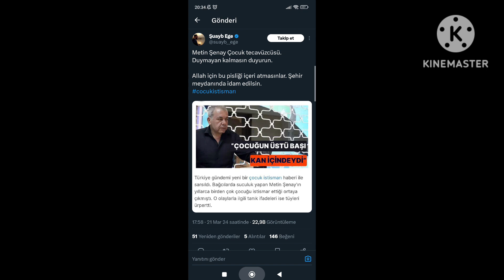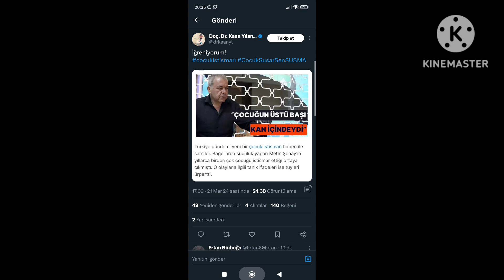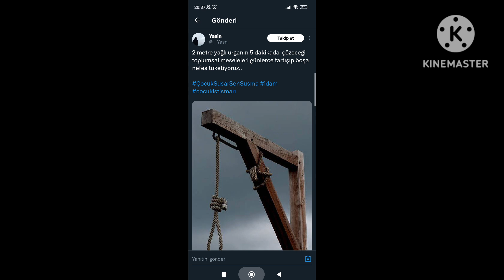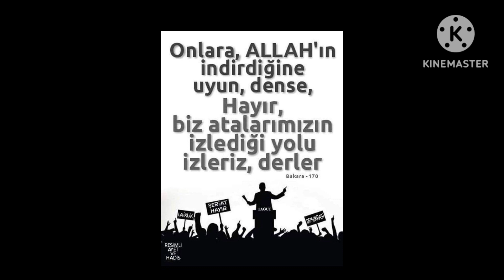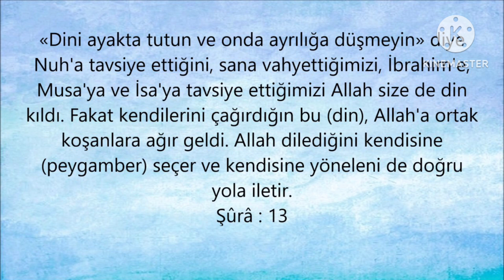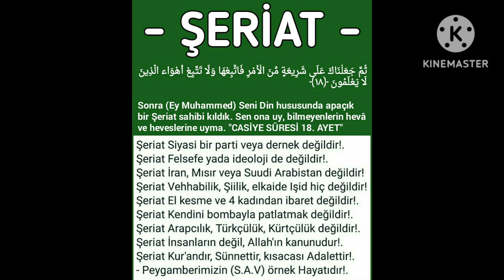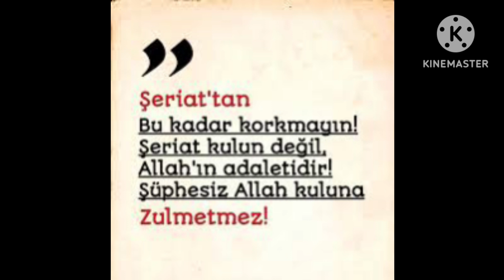METİN ŞENAY'IN YILLARCA ÇOCUKLARA TECAVÜZ ETTİĞİ ORTAYA ÇIKMIŞ.TÜRKİYE GÜNDEM, HABERLER, İĞRENÇ OLAY